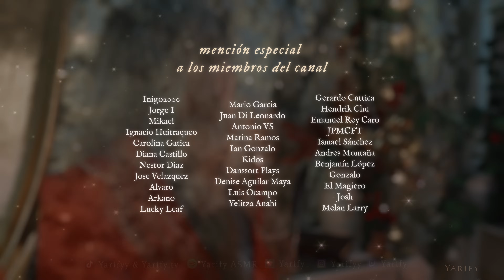ASMR | Estudiante enamorada de ti te prepara para los Juegos del Hambre (2023) ❤️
Estudiante del capitolio te prepara después de un ataque en la arena de los Juegos del Hambre (eres un tributo del distrito 12) Roleplay inspirado en Snow y la precuela 2023 Balada de pájaros cantores y serpientes 2023 ✨ 📸 ¡Sígueme en insta! 🎵 Spotify 🎬 Todos mis Roleplays

 ♫  Música del vídeo y edición (como todos los videos hasta la fecha jeje) hecha por: Yarify

🕰️️Vídeo cada semana (ahora mismo la fecha de subida del video son los VIERNES) 🕰️️

o si quieres que aparezca en pantalla mientras esté en directo en twitch puedes donarme

Se recomienda el uso de auriculares para una mayor experiencia 🎧 ♥

00:00 ✧ Preview relajante
00:26 ✧ Estudiante del capitolio te prepara para los juegos ✨
15:25 ✧ Caricias con plantas doradas 🌿✨ASMR VISUAL

🎙 Mic Tascam